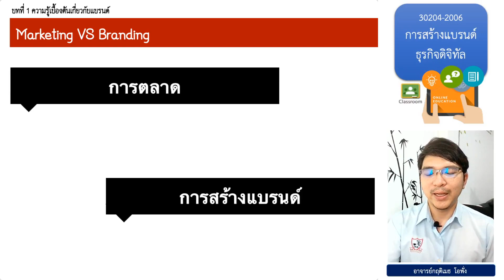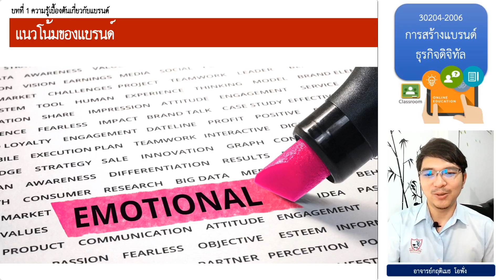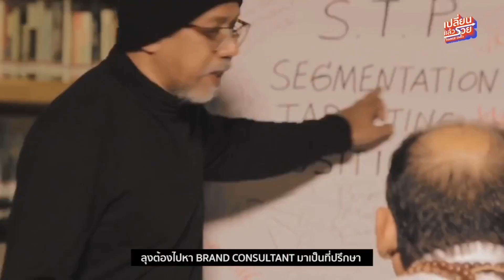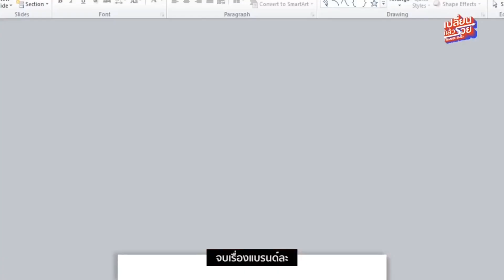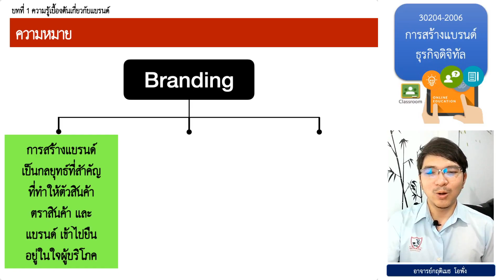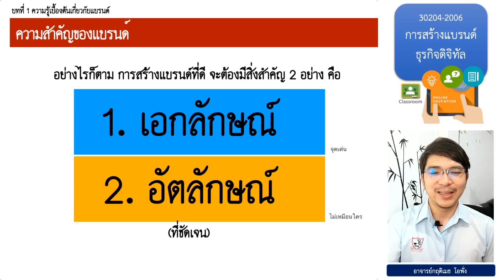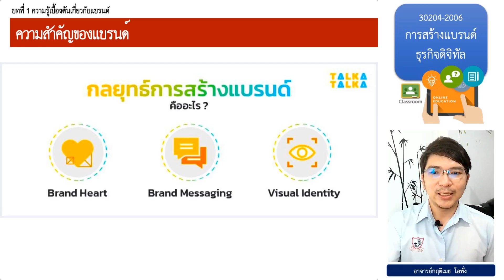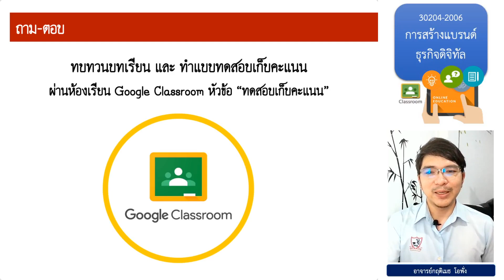ความรู้เกี่ยวกับแบรนด์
วิชา การสร้างแบรนด์ธุรกิจดิจิทัล (ปวส.)
สอนโดย อาจารย์กฤติเมธ โอพั่ง
บทที่ 1 ความรู้เบื้องต้นเกี่ยวกับแบรนด์
วิทยาลัยเทคโนโลยีวังเด็กพัฒน์อ่อนนุชบริหาร (พัฒน์แบค)